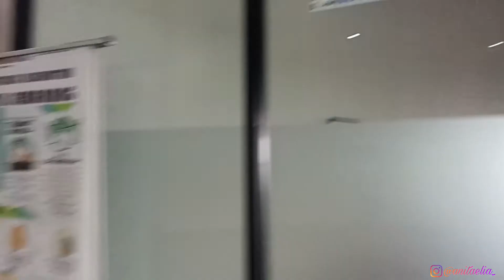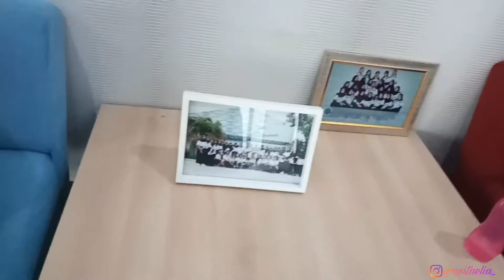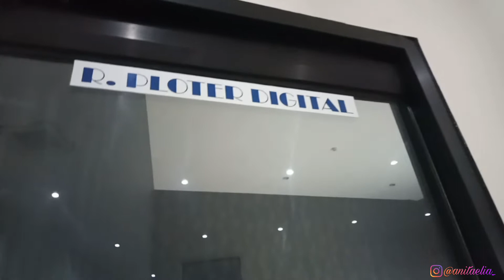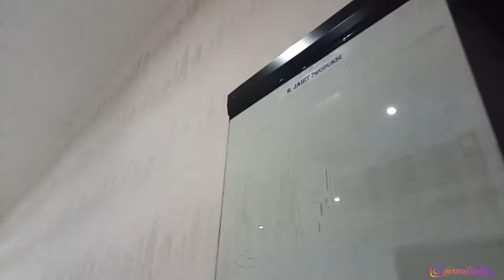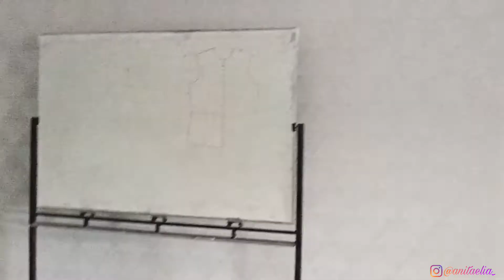Studio Produksi BBPLK Semarang || Alat produksinya lengkap banget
Studio produksi BBPLK Semarang ini studio ke-3 yang aku share ke teman2. Alat produksinya lengkap banget, bahkan ada beberapa mesin yang aku tidak tau fungsinya untuk apa hehe.
Sebenarnya ada 1 studio lagi yang mau aku share, yaitu studio catwalk, tapi tidak sempat. Yang pasti semua studio dan ruang kelas di BBPLK semarang itu keren banget.